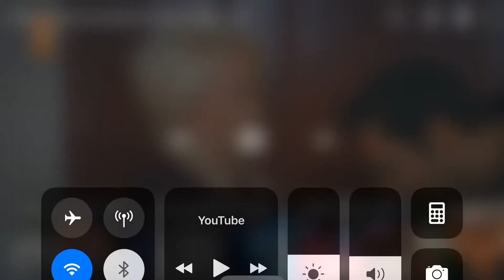Edho 56 Hizirali